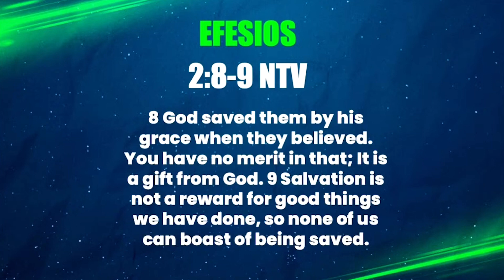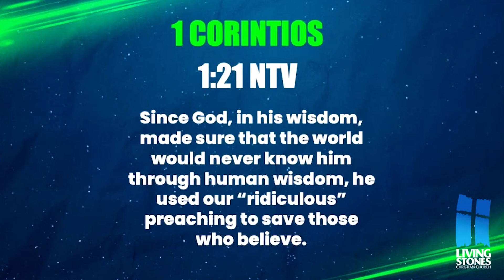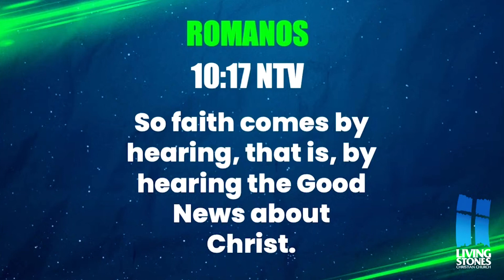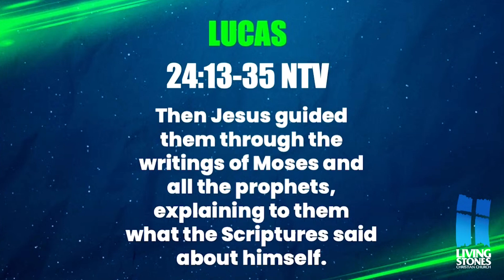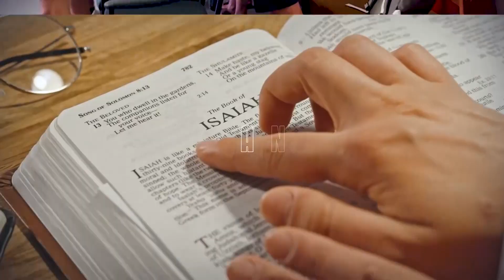Fe Bíblica - Pastor Mauricio Espinal | Prédicas Cristianas | Australia | Cristianos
SERVICIOS FAMILIARES
👉🏻Sábados 5:00PM Perth Australia
📍165 Railway Parade, Mount Lawley